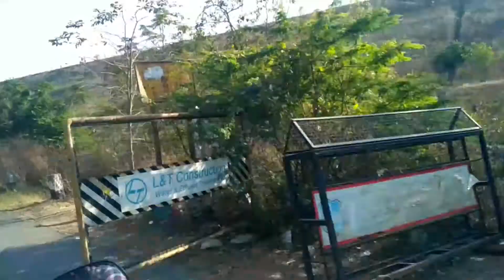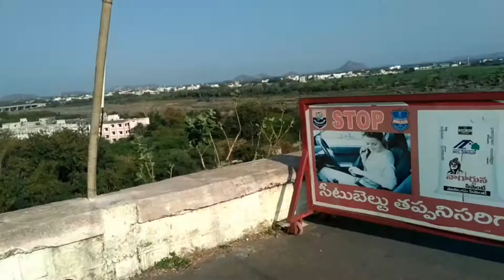karimnagar district in maaneru dam |speed boating |srigiri swapna vlogs